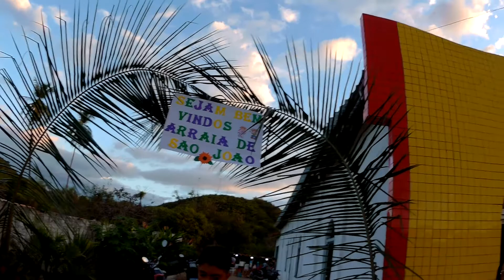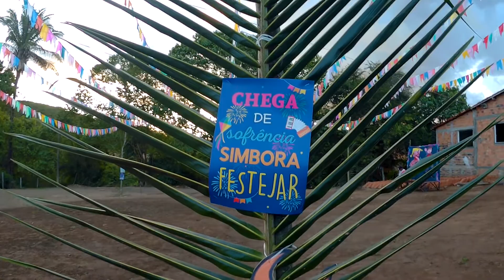HOJE TEM FESTA JUNINA NO ARRAIA DE SÃO JOÃO.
MOTO CG 125 (JUREMA) CANAL DO RAIMUNDO VIEIRA. PIX PARA AJUDAR NAS VIAGENS CPF 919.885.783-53.